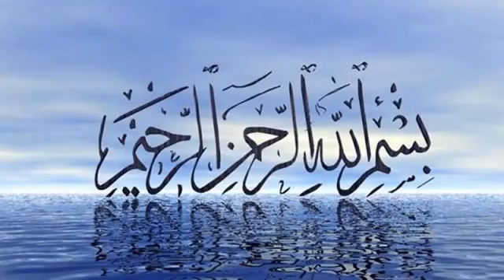Islamic song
AR Arman KHAN